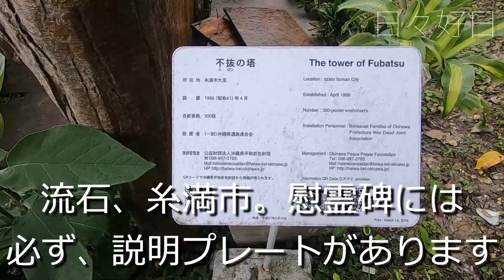【50代 vlog】米軍に「抜く能わず」と言わしめた地／糸満市大里「不抜の塔」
アラフィフ真っ只中のマルオです。

【日々好日】の動画をご覧いただき、

このチャンネルでは、50代の日常をvlogとして沖縄から発信しています！

【50代の買い物】【50代のドライブ】【50代の食事】【50代のDIY】【50代の遺跡巡り】【50代のチャレンジ】などなど。

本日の動画は慰霊碑参拝シリーズとしまして、
糸満市大里にある「不抜の塔」を参拝しております。

何気ない一日。

どんなことがあっても「これがよい」

日々を楽しく前向きに進みましょう～。

日々好日/マルオ